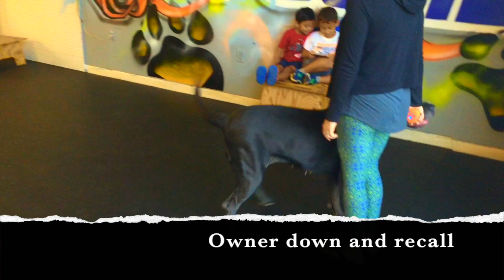2-Year Old Neapolitan Mastiff, Lilly! Neapolitan Mastiff Off Leash | Mastiff Dog Training